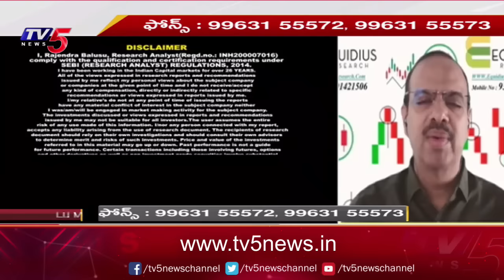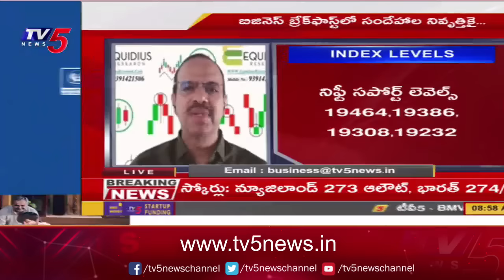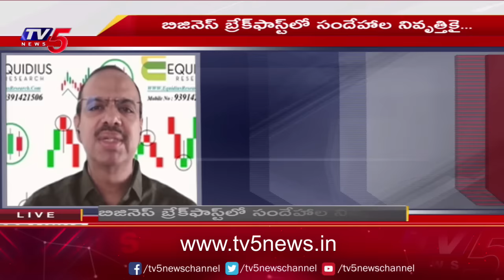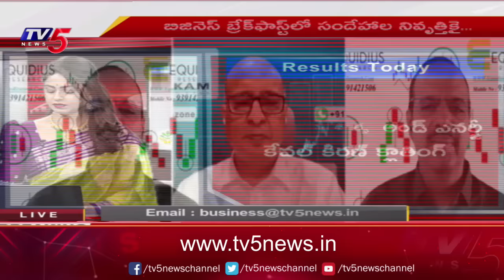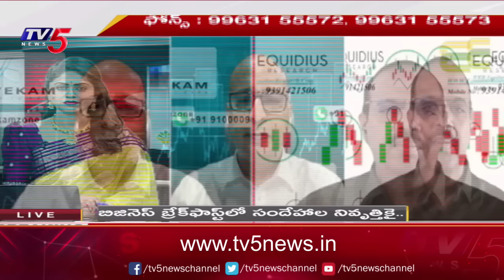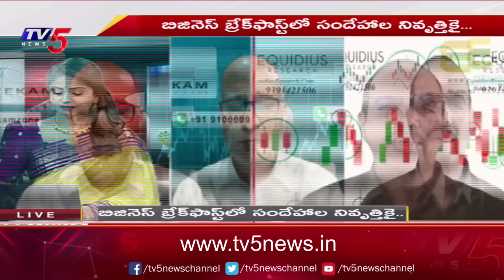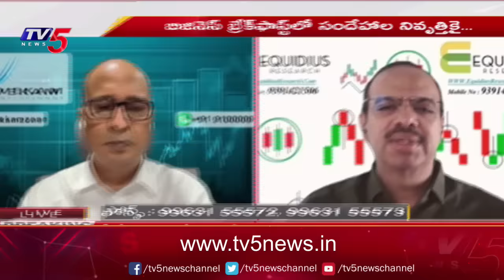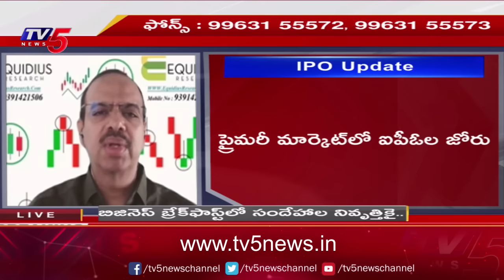Business News Analysis | Share Market Latest Updates | 23-10-2023 | TV5 Money Live